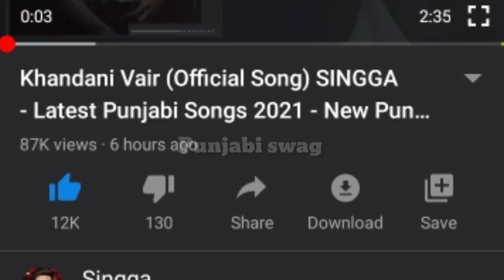Singga New song | Khandani vair singga | Karan aujla reply to Amrit mann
insta ne follow krlo